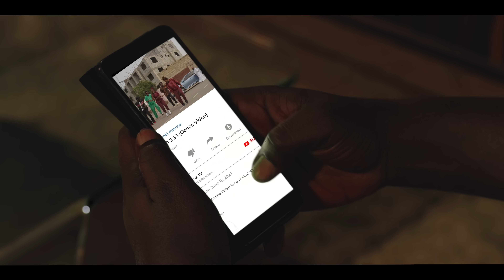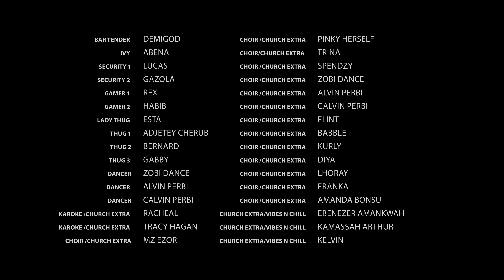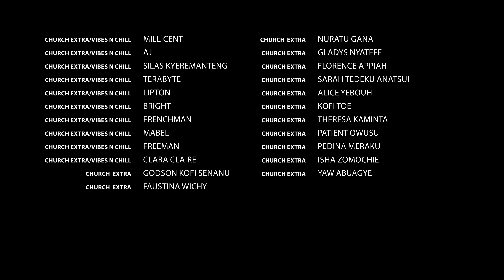Prophet Baddo - Chapter 3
Let’s throwback to few weeks ago to find out how Prophet Baddo got himself in trouble with Shadow and his gang

Starring Richmond Amoakoh